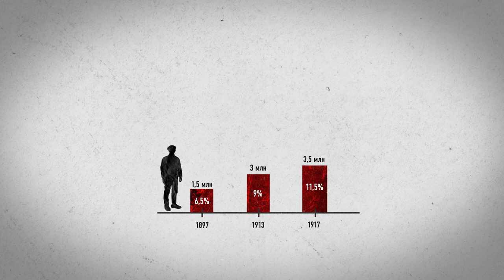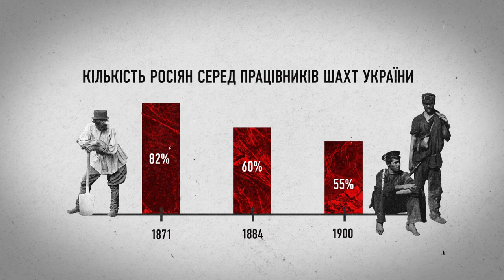Україна: історія нерівності. Індустріалізація (епізод другий)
◻️ Чому люди тікали з сіл у пошуках роботи?
◻️ Ким були «понаїхавші» у міста на початку XX сторіччя?
◻️ Чим відрізнялись промислові робітничі колективи від селян, і як це загрожувало царському режиму?

У другому епізоді історичного проекту розказуємо про зародження пролетарської культури і формування робітничого класу в Україні.

▪️ Композиторка — Анна Винниченко
▪️ Візуалізація — Богдан Логвиновський
▪️ Сценарист — Максим Казаков
▪️ Науковий консультант — Вадим Назаренко

📌У цьому проекті ми дивимось на минуле з двох ракурсів. Перший — це «народна історія» про те, як населення переживає соціальні зміни. Другий  — про місце України у світі та його вплив на соціальну нерівність.

Здійснюється за підтримки Rosa Luxemburg Stiftung в Україні.